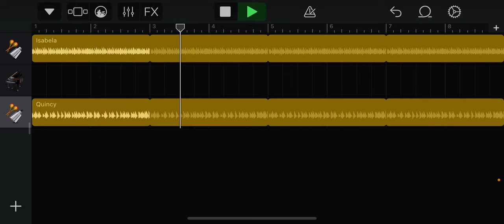Fire garage band beat🔥🔥💯